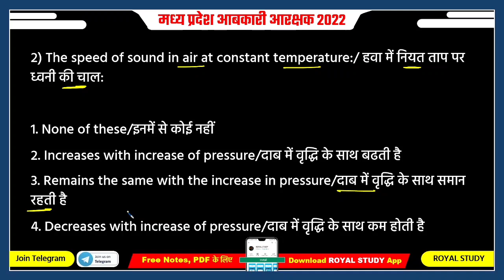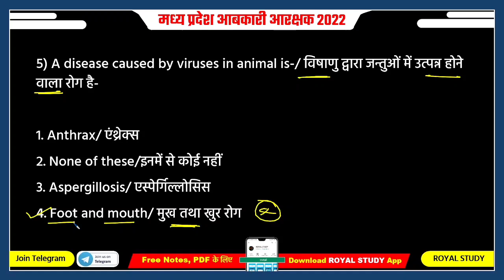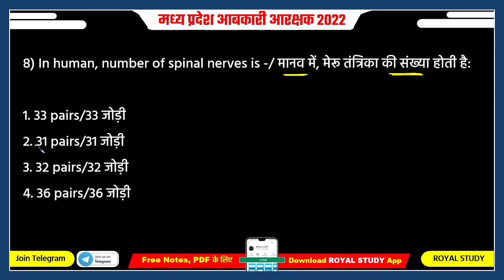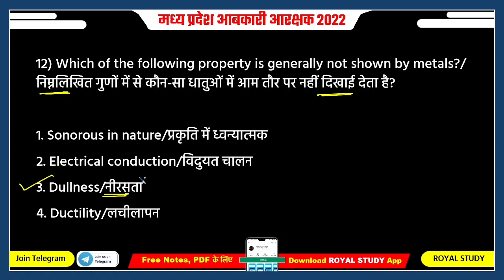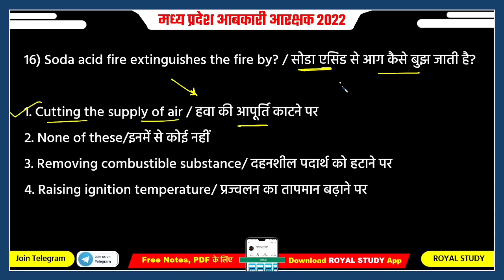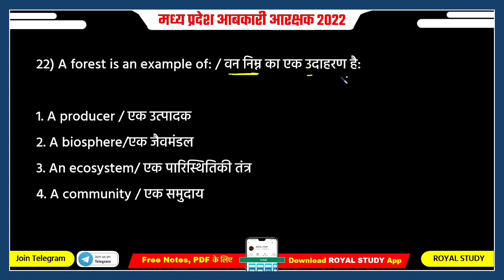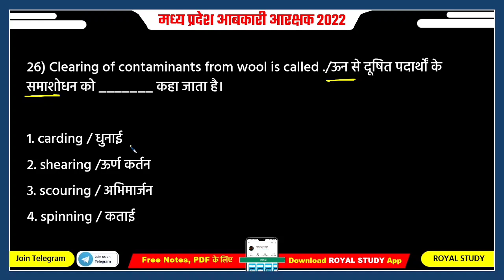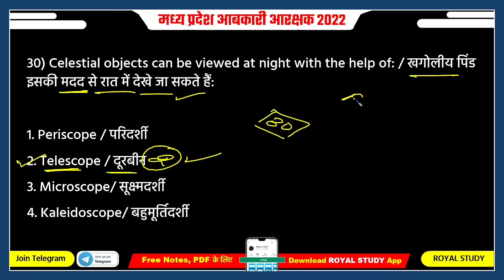MP ABKARI CONSTABLE VACANCY 2022 | MP ABKARI ARKSHAK SCIENCE 2023 | PREVIOUS YEAR PAPER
CLASS - 08 | MP ABKARI CONSTABLE VACANCY 2022 | MP ABKARI ARKSHAK SCIENCE 2023 | SCIENCEIN HINDI | PREVIOUS YEAR PAPER | MP CURRENT AFFAIRS 2022 IN HINDI | MP ABKARI VACANCY 2023 | MPPSC | MP ABKARI SCIENCE

💥 Popular Courses (Test series, ebook)   💥

💥 💥  IMPORTANT BOOKS FOR MP PATWARI 2023 💥 💥

● MP POLICE NEW VACANCY 2022-23
● MP POLICE BHARTI 2022-23
● MPESB POLICE BEST BOOKS
● MP POLICE IMP BOOKS 2022-23
● MP POLICE MP GK BOOKS
● MP POLICE SCIENCE BOOKS
● MP SI STRATEGY 2023
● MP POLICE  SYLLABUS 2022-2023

MP Abkari Constable vacancy 2022 :  mp current affairs 2022
MP Abkari Constable vacancy 2022 : royal study

ROYAL STUDY